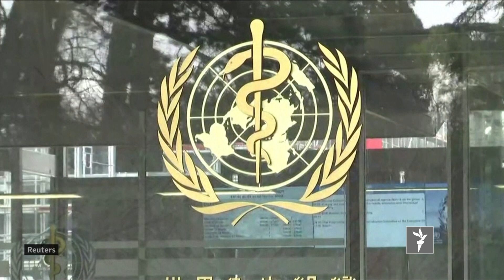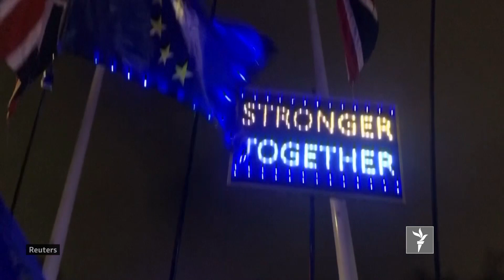ستودیوی آزادی – تازه ترین خبرهای جهان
دولت افغانستان در تلاش بیرون ساختن اتباعش از شهر قرنطین شده در چین است

منظور پشتین به محکمۀ در پاکستان حاضر شد

و در این برنامه خواهید دید که برای بیرون آوردن تایر موترسایکل که سالهاست در گردن یک تمساح بند مانده چه جایزه تعیین شده است